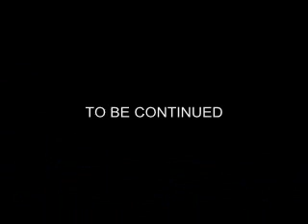Machineries 3(Part 10 Unedited Cut)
A raw footage-mesh edition of
the film's tenth episode...